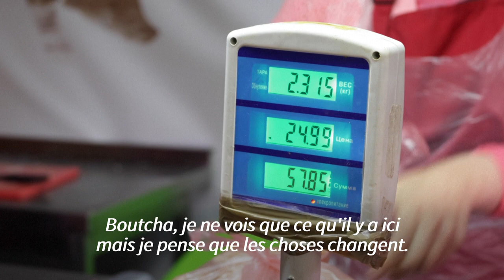Ukraine: au marché de Boutcha, vivre "pour ne pas devenir fou" | AFP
La plupart des étals gardent leur rideau baissé, mais la renaissance du marché de Boutcha, dans le nord de l'Ukraine, apporte une bouffée d'air vitale à la ville martyre.